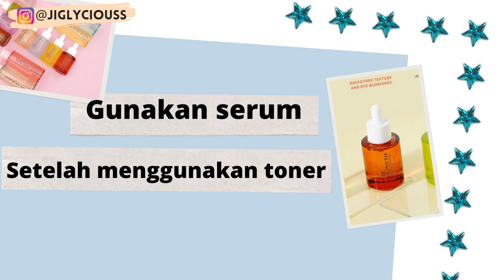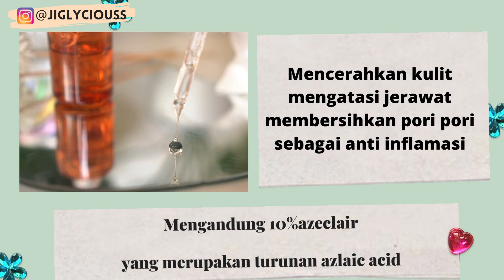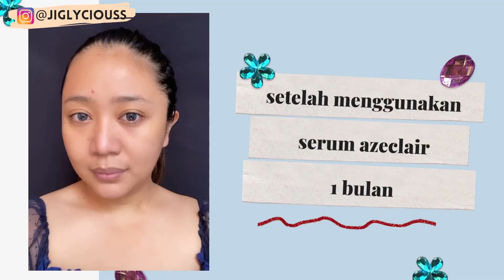REVIEW AVOSKIN YOUR SKIN BAE AZECLAIR / SERUM UNTUK BEKAS JERAWAT + MENCERAHKAN KULIT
Halo Amici
Ini salah satu video yang paling banyak diminta..

Salah satu serum yang aku rekomendasiin klo kalian pengen menyehatkan kulit kalian
Dan mencerahkan wajah

Cek instagram avoskin

Join telegram channel aku

Review fanbo blooming cheek

3 LANGKAH MUDAH MENYEMBUHKAN JERAWAT